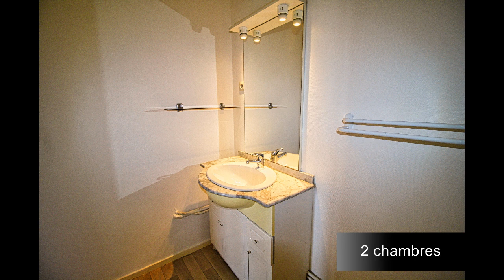Appartement T3 Blois secteur nord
Laetitia Fournier vous propose cet appartement T3 de 86 m2 proche commerces et écoles . Lumineux et rénové, il se compose d'un vaste double séjour avec balcon donnant sur parc, d'une cuisine aménagée avec débarras, de deux chambres, d'une salle de bain et d'un wc séparé. Une cave vient compléter ce bien.